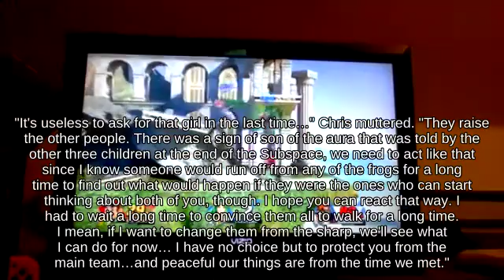Zoning Pichu using Tortimer Fruits below OHKO Yoshi's Island | Brawl